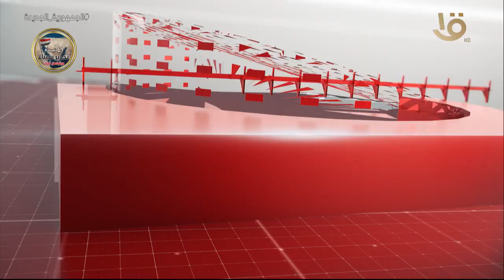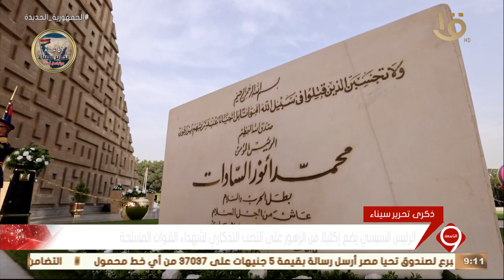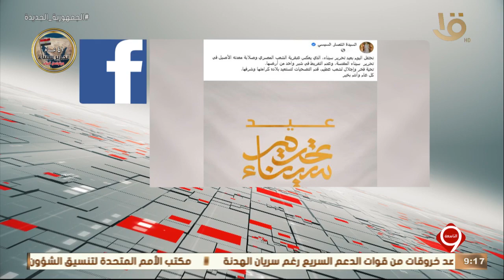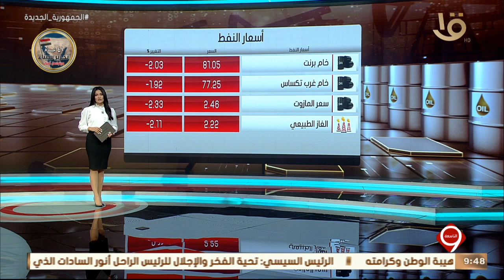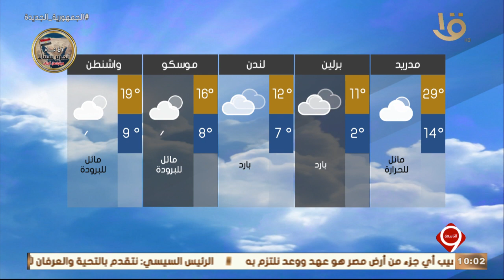نشرة التاسعة | أهم الأخبار السياسية والاقتصادية محليا وعالميا وحلقة 25-4-2023